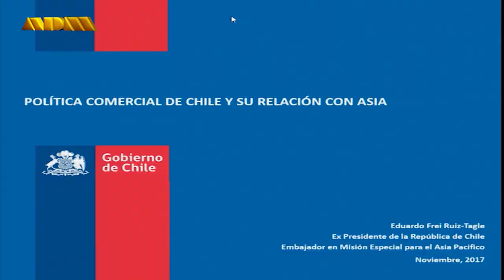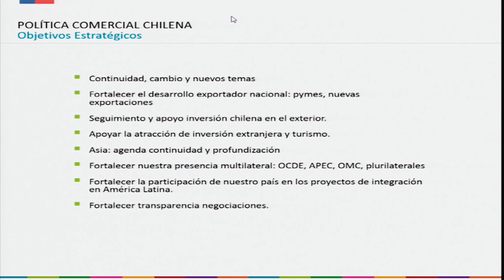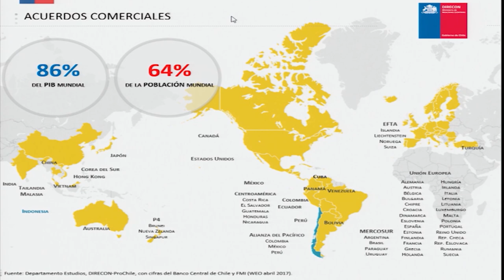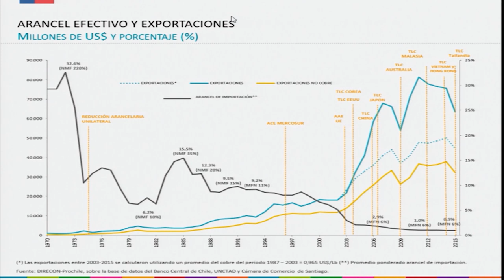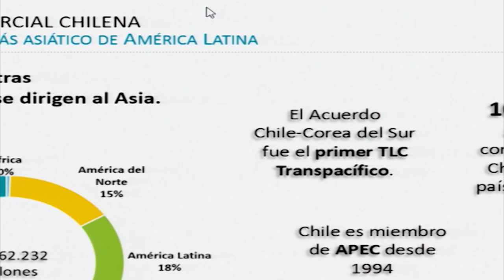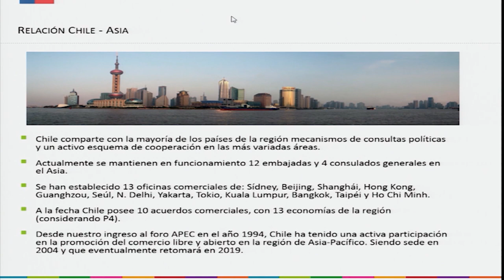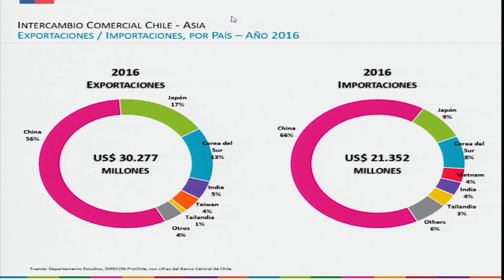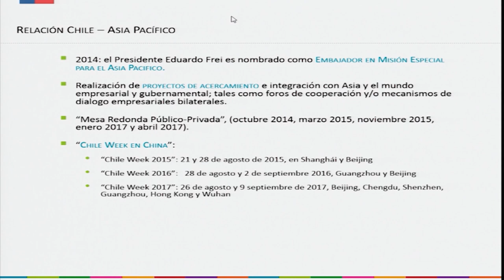Entrevista Luis Alberto La Calle Herrera - Conferencias Memorables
📚🌎🎙️ ¡Bienvenidos a otro episodio de nuestras Conferencias Memorables de la Asociación de Dirigentes de Marketing (ADM) en la Universidad de la Empresa, Uruguay!

En esta ocasión, nos sentamos con el Dr. Luis Alberto Lacalle Herrera, expresidente de Uruguay (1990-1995) para discutir una conferencia histórica ofrecida por el ingeniero Eduardo Frei Ruiz-Tagle, expresidente de Chile y Embajador Extraordinario y Plenipotenciario de Chile en Asia Pacífico.

Lacalle Herrera reflexiona sobre la evolución económica de Chile, reconociendo el papel que tuvo la dictadura de Pinochet en el cambio económico inicial, y cómo Frei Ruiz-Tagle y otros líderes posteriores continuaron con lo que era positivo para el país.

La Universidad de la Empresa (UDE) es la primera Universidad del Uruguay privada, laica y con fuertes vínculos con el sector empresarial que cuenta con el apoyo de las más importantes Cámaras Empresariales y Asociaciones Profesionales del país, así como también de universidades del exterior.